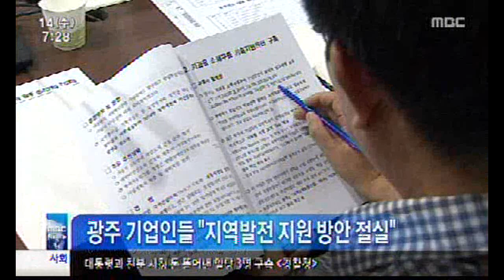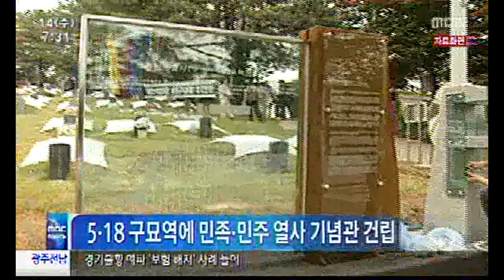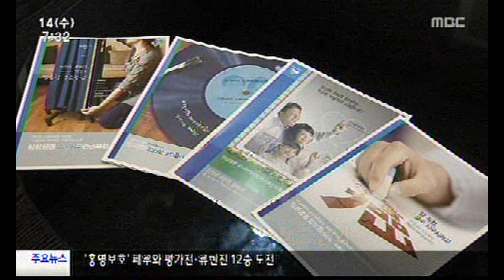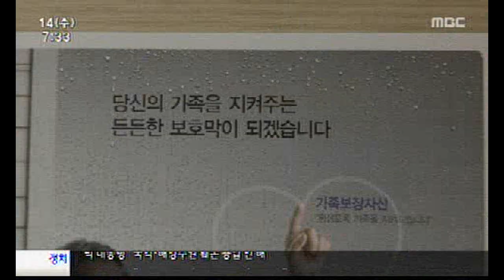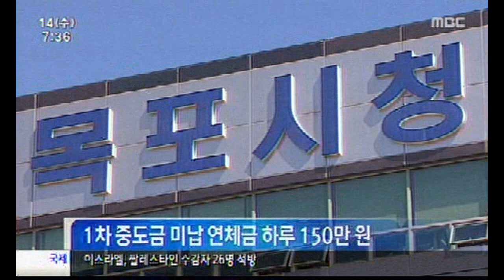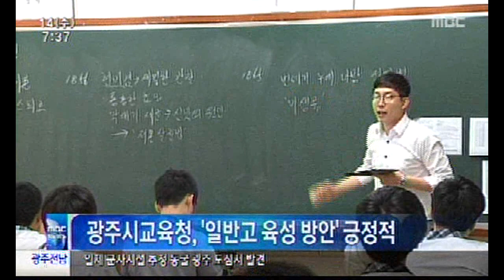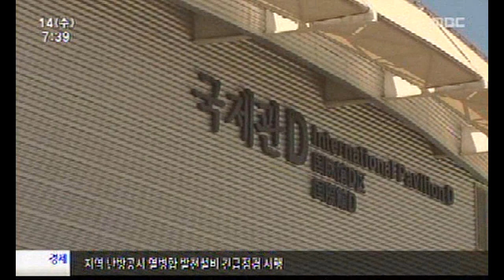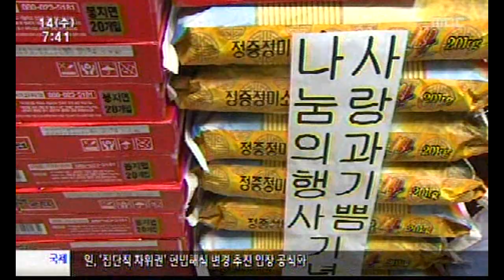HD [광주MBC뉴스] 20130814 뉴스투데이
2013년 8월 14일 광주MBC 뉴스투데이